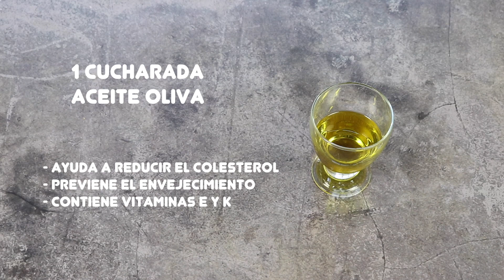PURÉ DE PATATA CASERO PERFECTO | El mejor puré de patata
El puré de patata es uno de los acompañamientos más fáciles y cómodos para tus platos principales. El puré de patata casero es fácil, rápido de preparar y saludable.  Aprende a preparar el mejor puré de patata casero con trucos para que te salga perfecto.